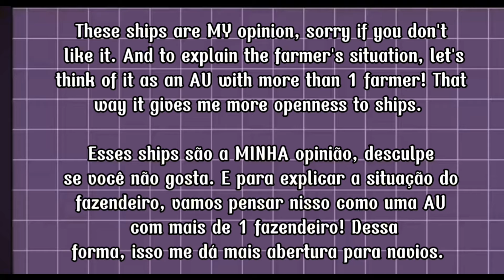Stardew Valley react || Ships || part 1/2 || READ DESC!!!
Hi! I made this video on my own, I love this game and I don't find many videos about it, so I wanted to make it based on my opinion and experience of the game.

◇ATTENTION◇
THE SHIPS ARE MY OPINION! If this bothers you, please leave the video, I refuse to receive criticism and negative comments, so please respect!

Olá! Eu fiz esse vídeo por vontade própria, eu amo esse jogo e não encontro muitos vídeos sobre ele, então eu queria fazer isso baseado na minha opinião e experiência do jogo.

◇ATENÇÃO◇
 OS SHIPS SÃO MINHA OPINIÃO! Se isso te incomoda, por favor, saia do vídeo, eu me recuso a receber críticas e comentários negativos, então por favor, respeite